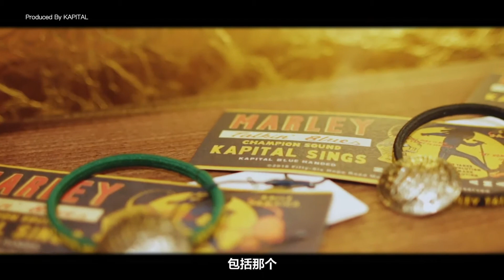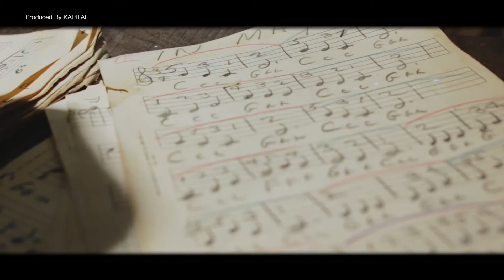被中国代购疯狂围攻的日本品牌KAPITAL，到底有多火？（上）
不知道是什么原因，我们经常看到某个品牌在某个时间点突然大量的被讨论， Kapital 就是其中之一，一方面，它经常被拿来与人们再熟悉不过的 visvim 做比较 — 由于两者相似的 “东西混合” 、 “职人精造” 和 “浪人美学” — 但深入了解它之后，你恐怕不会再把它称作 “平价的 visvim ” 。

从大众眼中的“乞丐装”，到如今代购都开始疯抢，Kapital之所以越来越受欢迎，除了他们对于自我的坚持，和天马行空的设计方式，还有児岛传统手工艺在品牌的融入，满足了年轻人对于服装的视觉冲击需求和工艺需求。

瓦伦姐姐曾经也是狂热的Kapital粉丝，这次就单独和大家聊聊现在追日潮的年轻人，都逃不过的日本品牌——Kapital。

更多瓦伦姐姐的视频，可以关注B站、抖音、weibo、公众号：”瓦伦姐姐“，ins可以关注生活号”valenhonglian“，插画穿搭号”valenxuxu“。